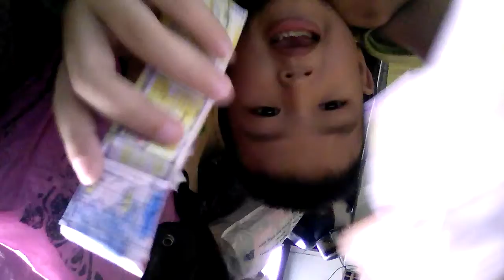Chỉ cho tất cả các bạn làm skin Minecraft bằng giấy mô hình Minecraft bằng giấy tập 2